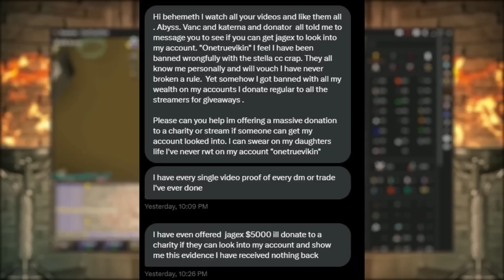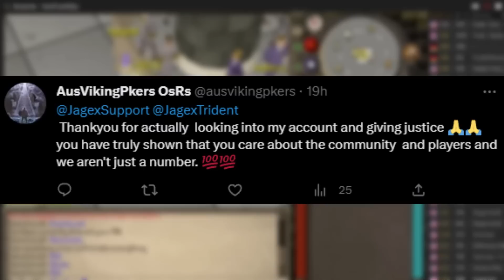The $5000 Offer to Jagex Actually Worked